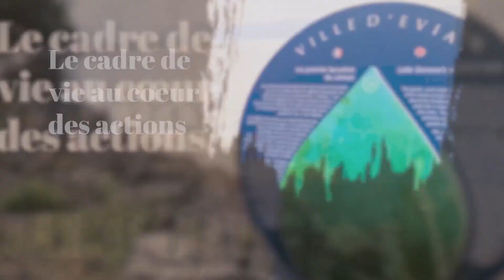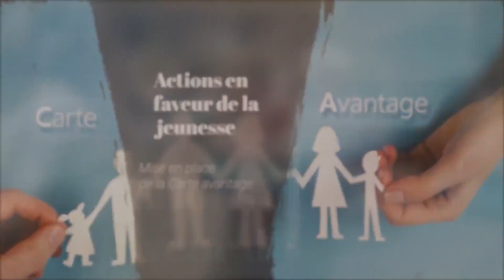Vœux du Maire 2023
Réalisations et projets portés par la Ville.
Vidéo présentée lors de la cérémonie des voeux à la population du 24 janvier.